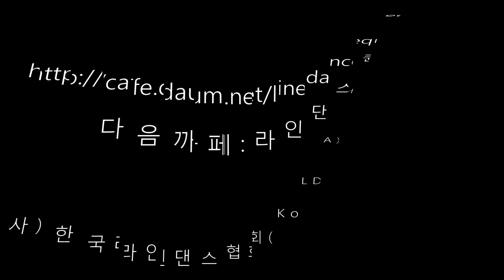Coffees Time Samba Line Dance (Improver) Ria Vos Demo & Count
Choreographer: Ria Vos - NL (Jan 2015)

Music: Gotta Have My Java by Bryan White (86 bpm - CD Single)